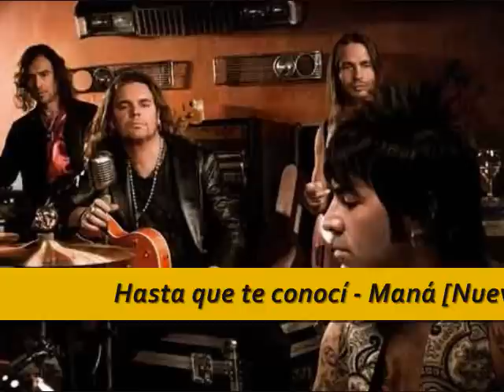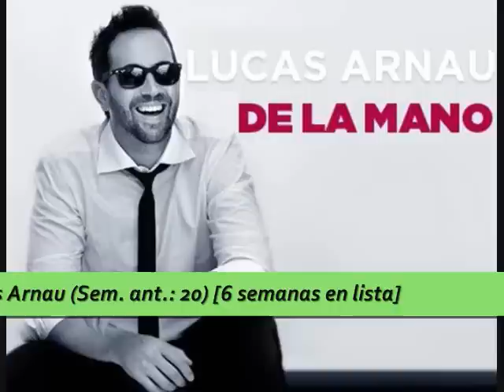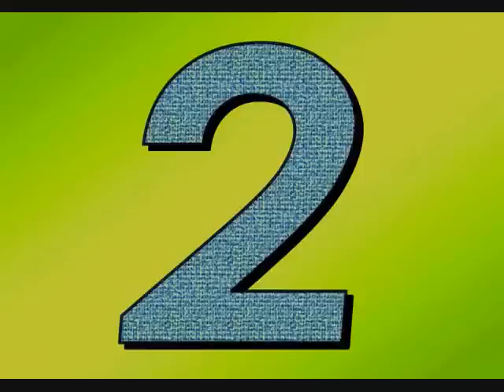Septiembre 23 al 30 de 2012 - Top 22 de Camilo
Listado semanal con las canciones que más gustan en el Top 22 de Camilo.

SALIÓ:
16. LA DE LA MALA SUERTE - Jesse y Joy

CASILLAS 23 A 40:
23. LA DE LA MALA SUERTE - Jesse y Joy
24. VOLVÍ A NACER - Carlos Vives
25. BENDITO CORAZÓN - Gusi & Beto
26. NO EXISTE - Siam
27. DESPUÉS DE TI - Pipe Peláez
28. INTENTEMOS DE NUEVO - Carolina Sabino y Juan David
29. I CAN ONLY IMAGINE - David Guetta y Lil Wayne
30. AY, AMOR - Fonseca
31. DÍA DE SUERTE - Alejandra Guzmán
32. FUISTE TÚ - Ricardo Arjona y Gaby Moreno
33. VIENE Y SE VA - Mauro Castillo
34. SOLAMENTE TÚ - Pablo Alborán
35. EXTRAÑÁNDOTE - Michel el Buenón
36. VOY A REGALARTE - Ensamble
37. TU VOZ Y LA MÍA - Tierra viva
38. AREPITA CON QUESO - Basic One y Jeon
39. TAN SOLO TÚ - Franco de Vita y Alejandra Guzmán
40. EL VERDADERO AMOR PERDONA - Maná